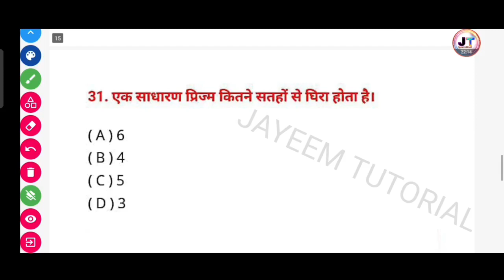एक साधारण प्रिज्म कितने सतहों से घिरा होता है। Class 10 physics chapter 2 mcq